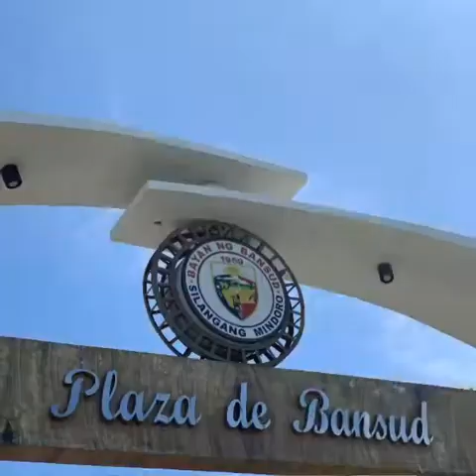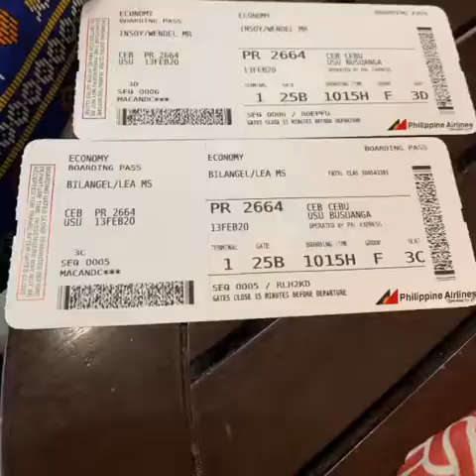Boracay 🇵🇭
Land trip experience from Cebu to negros,negros to caticlan.back to cebu via San Carlos City.Then fly to El Nido Palawan.